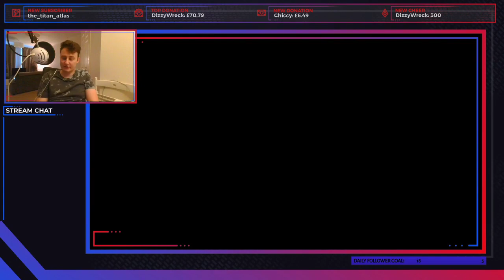MASTERBALL RANK WITH SUPPORT THIEVUL?! [Pokemon Sword and Shield Ranked VGC Double Battles]